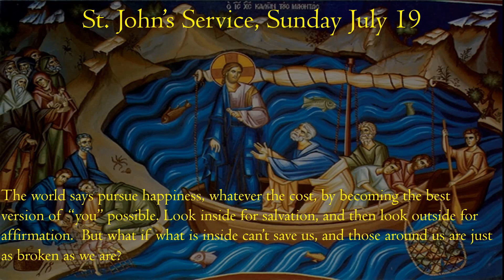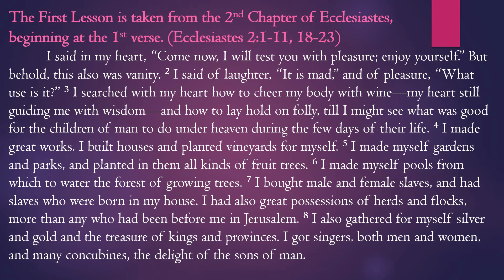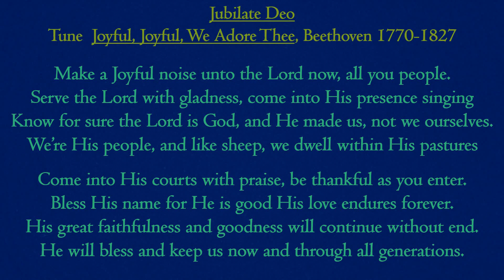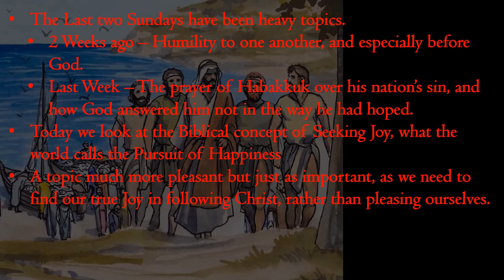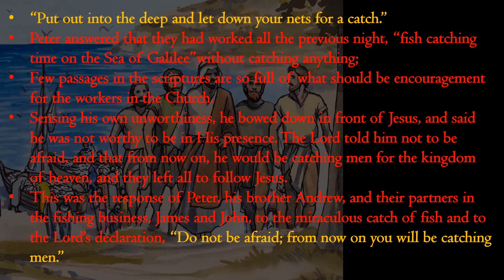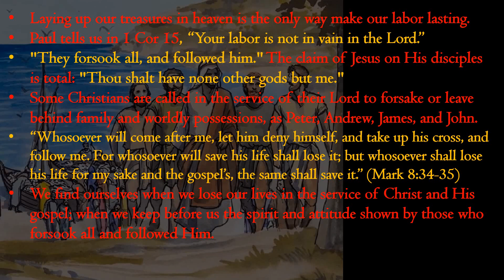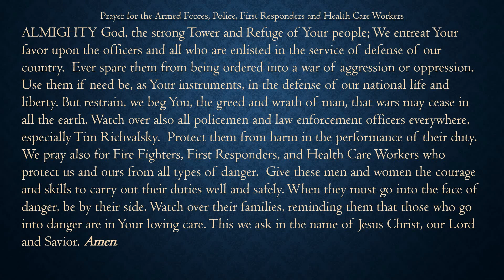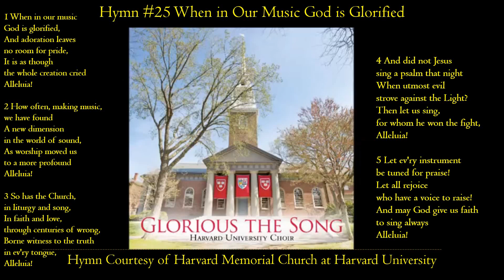Sunday Morning Prayer, St. John's By-the-Sea, for July 19th, 2020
We look this morning at Seeking after Joy, what the world calls the Pursuit of Happiness.  Solomon tells us that if we seek our Joy in any worldly pursuit, our striving is useless vanity.